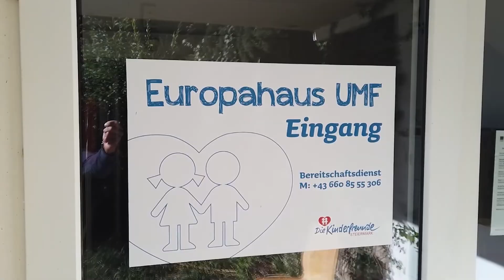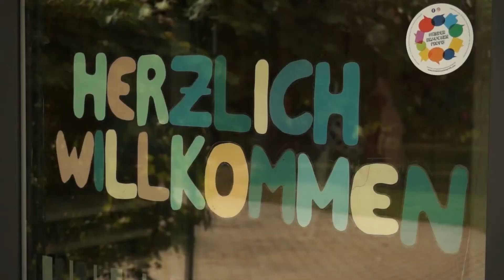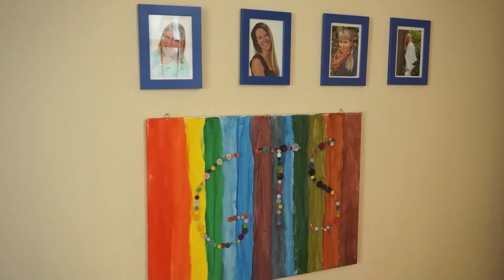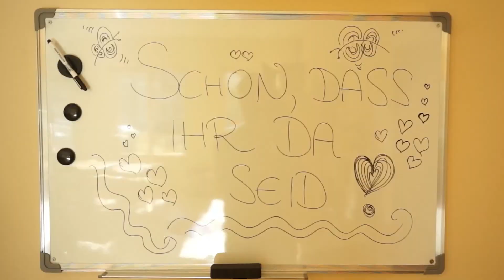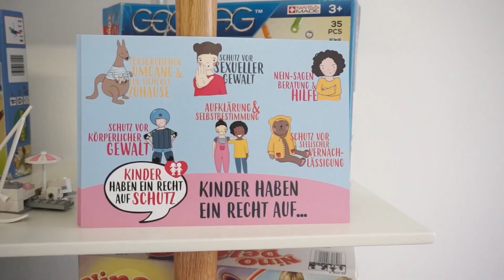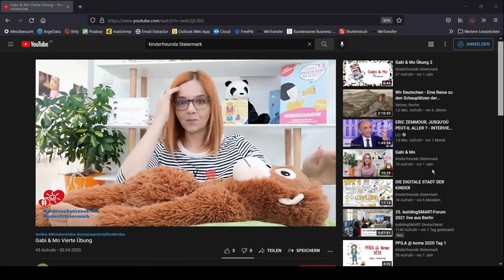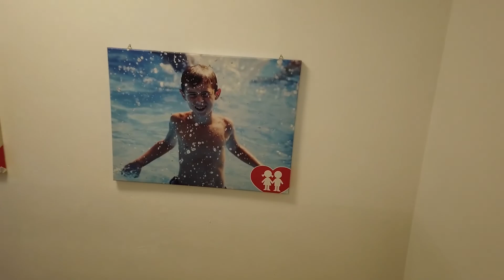Roadmovie der Kinderfreunde Steiermark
Liebe Kinderfreund*innen! Hier gibt es einen Einblick in den Alltag unserer vielen Einrichtungen und Dienstleistungen! Viel Spaß beim Anschauen!